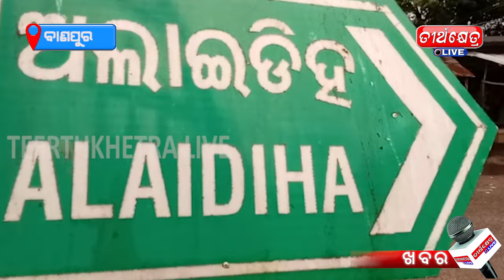Teerthkhetra Khabar Teerthkhetra Live# News live phase 1